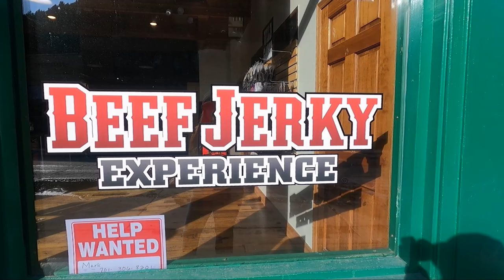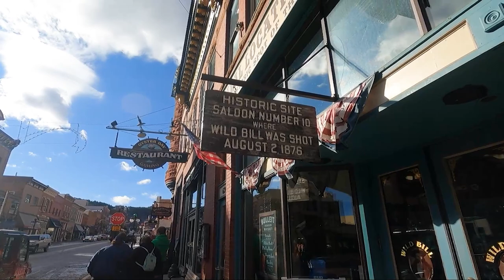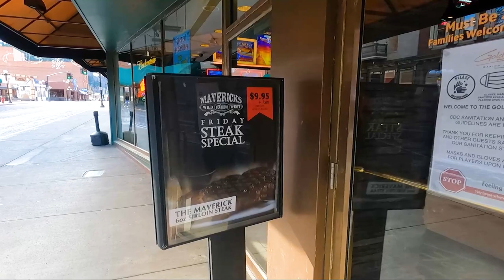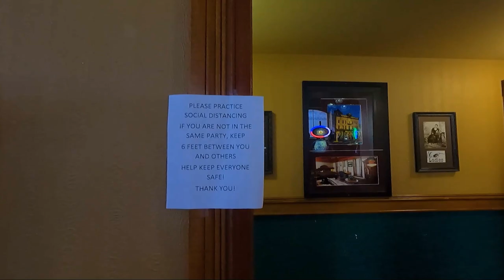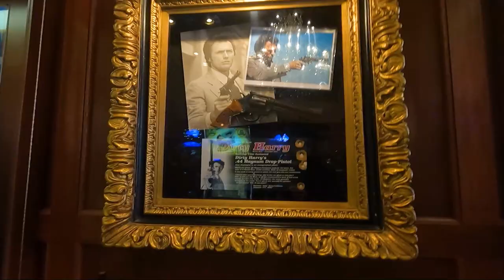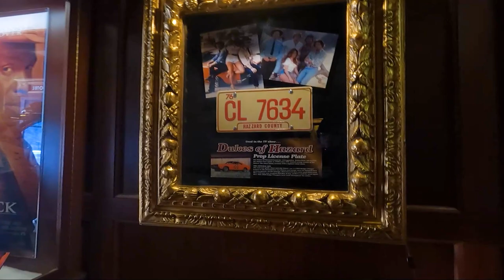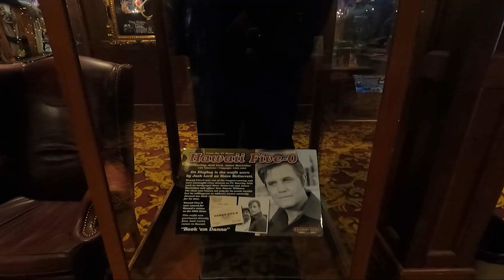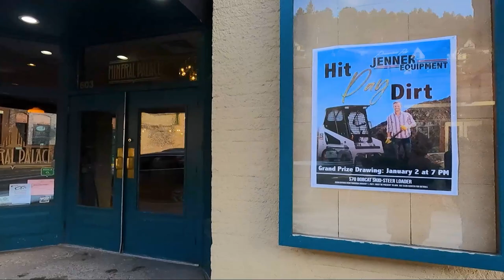Tour of Main Street Deadwood SD |Casinos, Hotels, Restaurants, Shops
Come with us as we explore historic Main Street in Deadwood, South Dakota.  We make stops at the Franklin Hotel, the Bullock Hotel, and the Celebrity Hotel (including a look at lots of cool movie memorabilia)!  Who knows, you may even learn some Deadwood history along the way!